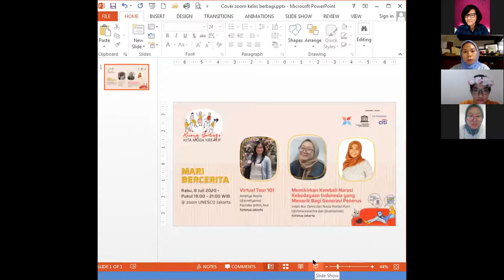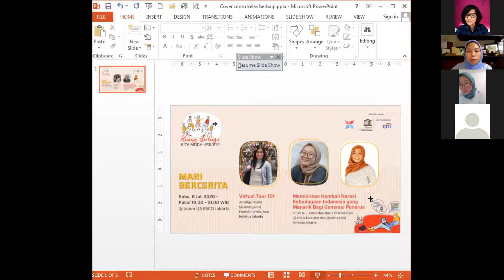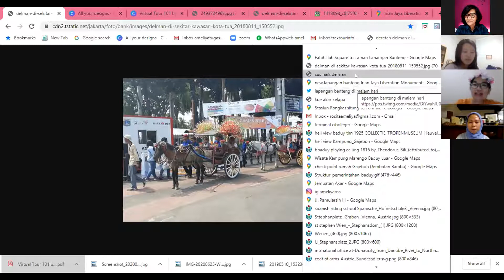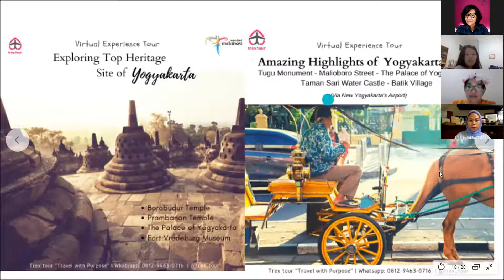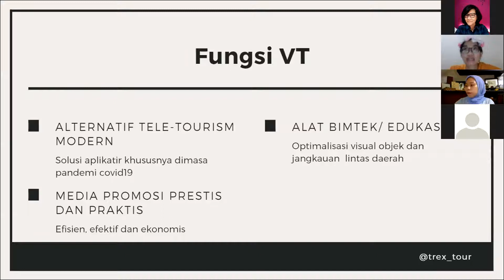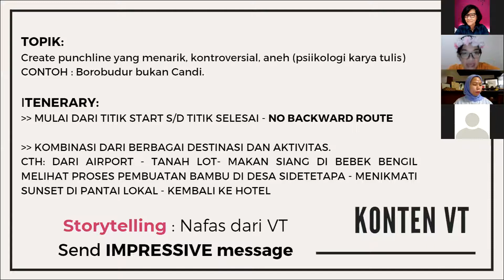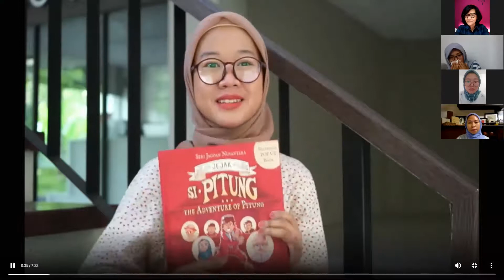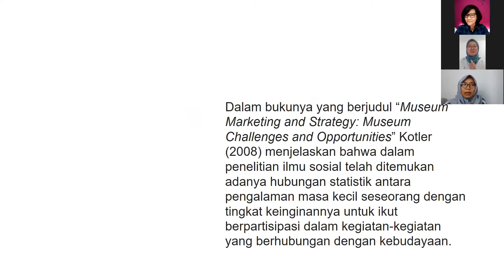Ruang Berbagi KMK: Mari Bercerita